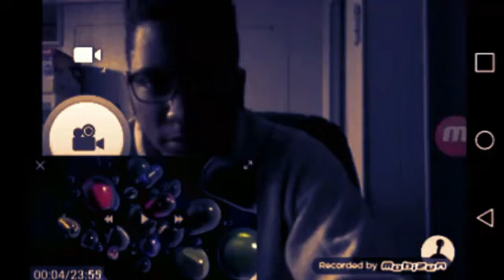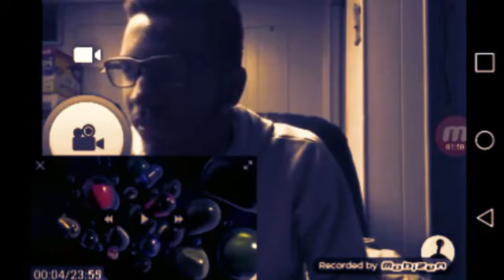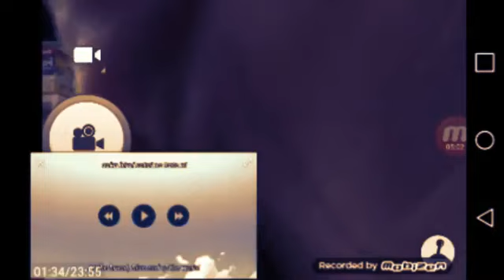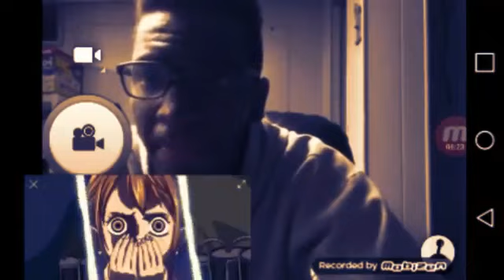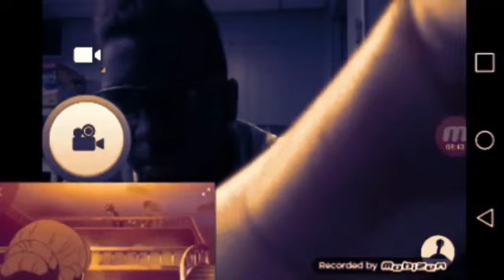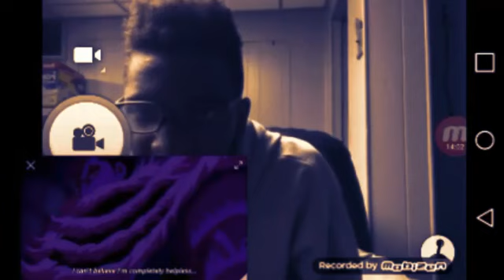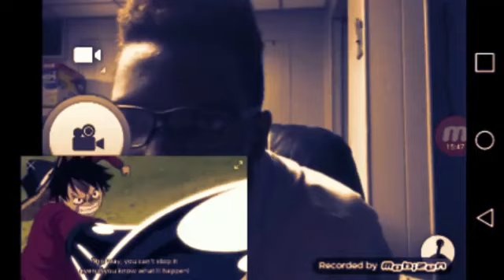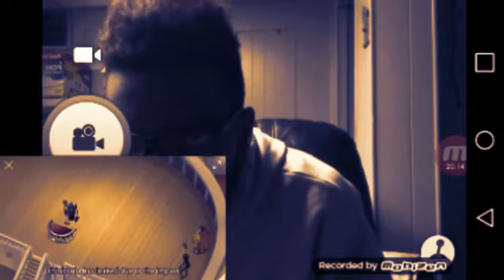One Piece Episode 850 Reaction and Review! LUFFY VS KATAKURI IN THE MIRROR WORLD | THE FIGHT STARTS!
Scene is From One Piece Ep 850 ,Luffy Immobilizes Katakuri and Saves Carrot, Carrot Vs KAtakuri, Angered carrot Rushes Katakuri One Piece by Eiichiro Oda and Toei Animation Disclaimer : All Rights Goes To Toei Animation One Piece Episode 850 HD subbed,One Piece 850 ONE PIECE 850 Vostfr ,ワンピースエピソード 850,One Piece 850 Eng Sub,One Piece Episode 850,ワンピース 漫画 850,ワンピース ネタバレ 850 画 バ,ワンピース ネタバレ 850,ワンピース 850 話 漫画,ワンピース 850 e Island Arc also known as the Sanji Retrieval Arc and the Tea Party from Hell Arc, Monkey D. Luffy, accompanied by Nami, Tony Tony Chopper, Brook, and the minks Pekoms, Pedro, and Carrot, heads to Whole Cake Island, where Big Mom of the Yonko resides.

Luffy Vs KataKuri Show-Down!!! One Piece Episode 850 English Sub REACTION!!!

One Piece Episode 850 English Sub,One Piece Episode 850 English Sub REACTION,Luffy,One Piece Episode 851,Big Mom,Pedro,Katakuri,Perospero’s Devil Fruit,Chopper and Brook,Carrot,Attempt Of Coup De Burs,

Luffy,Nami,Pedro,Brook,Sanji,Carrot Sulong,Big Mom,Katakuri,Pudding,One Piece Episode 850 HD subbed,One Piece 850 ONE PIECE 850 Vostfr,ワンピースエピソード 850,One Piece 850 Eng Sub,One Piece Episode 850,ワンピース 漫画 850,Luffy Traps Katakuri in The Mirror World,The Real Fight Starts,Luffy VS Katakuri,Katakuri Get Trapped By Luffy,Luffy and Katakuri,One Piece ep850,MarcothePhoeni,

download Join Anime Amino

One Piece episode 850 english sub,one piece,english sub,carrot sulong,one piece episode 850,big mom,luffy vs katakuri,grimmjow the king,wano arc,one piece theories,one piece opening,wholecake island,海贼王第850集英语子,一块,ワンピースエピソード850英語サブ,ワンピース,海賊王第850集英語子,一塊,isang piras,

luffy, one piece, anime, sanji, katakuri, brook, nami, big mom, luffy vs katakuri, one piece episode 850, vs, jump force, toei animation, big mom pirates, straw hats vs big mom pirates, chopper, pedro, carrot sulong, pudding, one piece episode 850 hd subbed, one piece 850 one piece 850 vostfr, ワンピースエピソード 850, one piece 850 eng sub, ワンピース 漫画 850, luffy and katakuri, marcothephoenix,

big mom, katakuri, luffy, one piece episode 850, pedro, brook, sanji, nami, one piece, carrot, straw hats vs big mo

Scene is From One Piece Ep 850 ,Luffy Immobilizes Katakuri and Saves Carrot, Carrot Vs KAtakuri, Angered carrot Rushes Katakuri One Piece by Eiichiro Oda and Toei Animation Disclaimer : All Rights Goes To Toei Animation One Piece Episode 850 HD subbed,One Piece 850 ONE PIECE 850 Vostfr ,ワンピースエピソード 850,One Piece 850 Eng Sub,One Piece Episode 850,ワンピース 漫画 850,ワンピース ネタバレ 850 画 バ,ワンピース ネタバレ 850,ワンピース 850 話 漫画,ワンピース 850 e Island Arc also known as the Sanji Retrieval Arc and the Tea Party from Hell Arc, Monkey D. Luffy, accompanied by Nami, Tony Tony Chopper, Brook, and t.